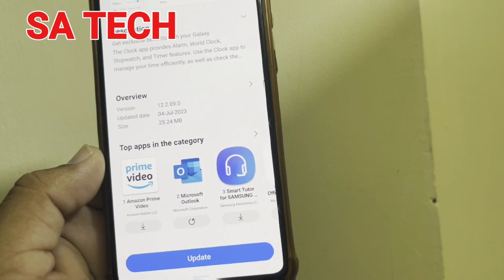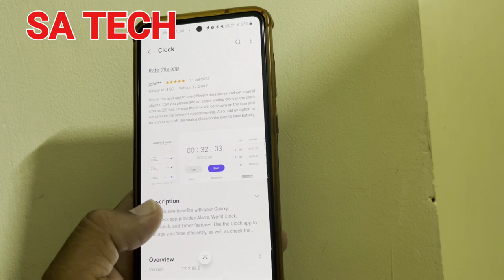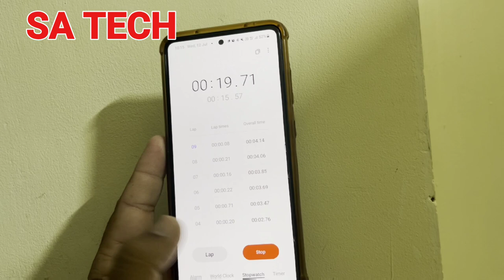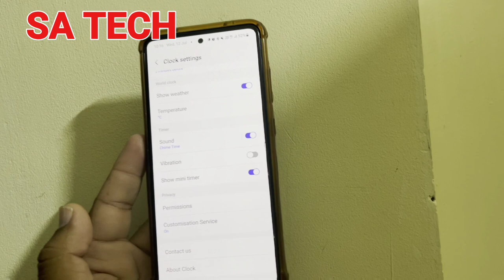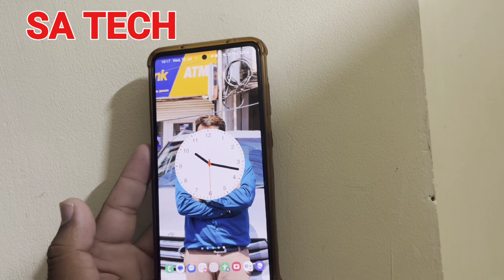Samsung Clock App New July Update 2023